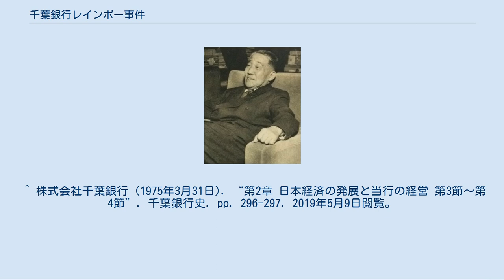千葉銀行レインボー事件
千葉銀行レインボー事件（ちばぎんこうレインボーじけん）とは、1958年（昭和33年）に東京地検が摘発した不正融資事件の総称。
 古荘四郎彦（1955年） 東京・銀座でレストラン「レインボー」を営む女社長である坂内ミノブが、千葉銀行の頭取を務めていた古荘四郎彦と知遇を得たことをきっかけとして、古荘が1950年（昭和25年）頃より、坂内の頼みによりレインボーなど坂内関連企業に対して、1955年（昭和30年）初頭頃までに、総額6億1千万円に達する融資を行い、大蔵省より警告を受けたにも拘らず、不当に低い担保で4億4千万円の融資を焦げ付かせた。
 さらに、坂内が関係した会社の資本金を5千万円から、1億円に増資する際に、古荘と共謀し5千万円の払い込みがあったかのようにみせかけるため、千葉銀行東京支店（現・東京営業部）から保管金証明をもらい、1956年（昭和31年）5月法務局に対しウソの登記を行ったことが、商法違反（特別背任）と公正証書原本不実記載に問われ古荘、坂内らが東京地検特捜部から逮捕、起訴された。
 第一審である東京地裁は1961年（昭和36年）4月、古荘に対し懲役3年、執行猶予3年。
坂内に対し、懲役3年の実刑判決を下した。
この判決に対して、坂内のみが不服として控訴したため、古荘の判決は確定した。
 第二審である東京高裁は、1963年（昭和38年）11月、坂内に対して一審判決を破棄し、無罪を言い渡した。
これに対して、検察側が二審判決は、共犯理論について特異な見解を示しており、大審院判例等にも反しているとして最高裁に上告した。
 最高裁判所は、1965年（昭和40年）3月16日、検察側の上告を棄却する判決を下したため、坂内の無罪が確定した。
 この事件の発覚後、「千葉銀行問題」として国会でも取り上げられ、古荘が参考人として招致されるなどしたため、千葉銀行の信用は大きく失墜。
20億円（当時の総預金残高の5％に相当）の預金流出を招き、事件前地方銀行預金量順位で65行中11位だったのが事件後21位にまで転落した他、大蔵省から決算承認銀行に指定されるなど、1960年（昭和35年）代半ばまで業績は低迷した。
更に参考人招致と前後して古荘が頭取を辞任、1958年（昭和33年）5月の株主総会で大半の役員も退任する事態となり、大蔵省や日本銀行から頭取や取締役を迎えざる得なくなった。
特に第二代から第五代までの頭取は、実に約50年間にわたって日銀出身者が頭取を歴任するも、1997年（平成9年）にプロパーである早川恒雄が就任して以来、今日まで内部出身者が頭取に昇格している。
 ^ 株式会社千葉銀行 (2014年3月). “第3章 低成長下での資金量拡大と融資基盤拡充”. 千葉銀行70年史. p. 44. 2019年5月9日閲覧。
 ^ “衆議院会議録情報 第028回国会 大蔵委員会 第30号”. 衆議院（1958年4月9日作成）. 2019年6月30日閲覧。
 ^ “衆議院会議録情報 第028回国会 大蔵委員会 第34号”. 衆議院（1958年4月16日作成）. 2019年6月30日閲覧。
 ^ 株式会社千葉銀行 (2014年3月). “第1章 千葉銀行創立と戦後の再建整備”. 千葉銀行70年史. p. 26. 2019年5月9日閲覧。
 ^ 株式会社千葉銀行 (1975年3月31日). “第2章 日本経済の発展と当行の経営 第3節～第4節”. 千葉銀行史. pp. 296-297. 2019年5月9日閲覧。